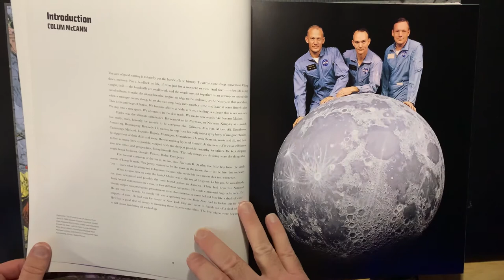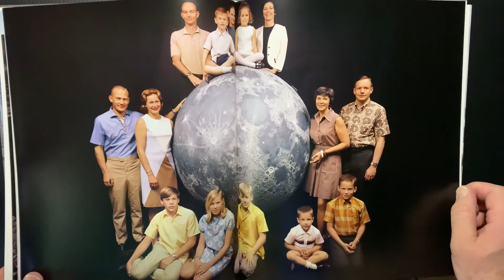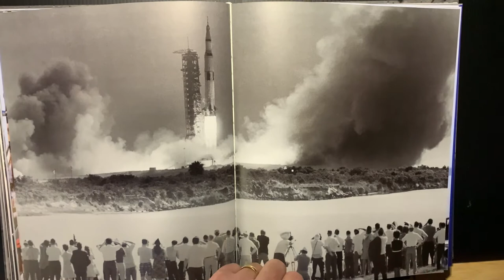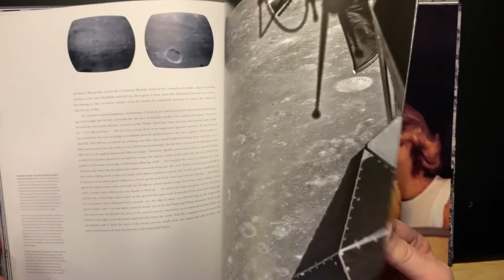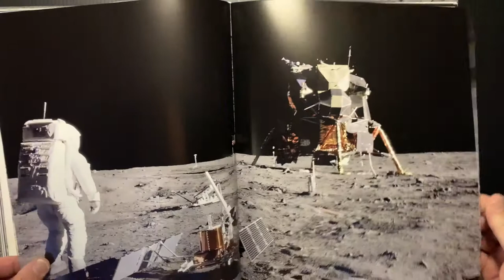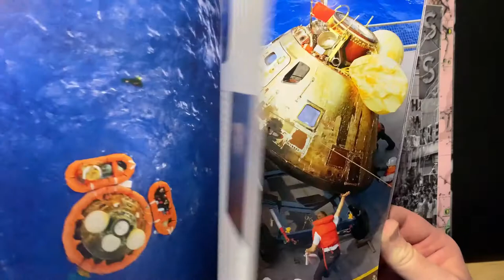An Overhead Book Review of MOONFIRE: The Epic Journey of Apollo 11 by Norman Mailer.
Greetings fellow Polymaths!  Milo here.  As a votary of cosmic space and NASA nerd, I added this giant book about Apollo 11 to my space collection years ago.  It is written by the famous Norman Mailer and encompasses events leading up to and culminating in the successful Apollo 11 mission in 1969.  The text is great, but it’s really everything else that makes this book a favorite of mine.  Like all Taschen books the images are highly detailed, defined, and crystal clear and the page quality stands out.  I’ve seen hundreds of NASA/Project Apollo mission photos over the years in various formats and these are among the clearest and sharpest I’ve seen.  There are also a lot of nifty four page gate-folds. The book is heavy and large (roughly 11" x 13") but worth the energy expenditure to read. I believe Taschen released a mini-version of this title a few years ago if you lack real estate on your bookshelves.

Moonfire: The Epic Voyage of Apollo 11
Author: Norman Mailer
Hardcover, 348 pages
Taschen, 2010

Find the book here: